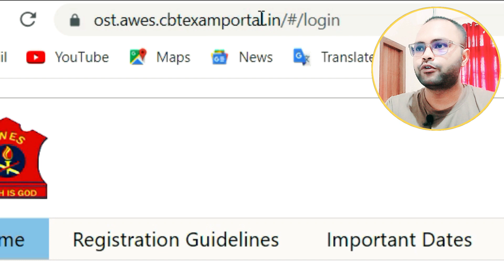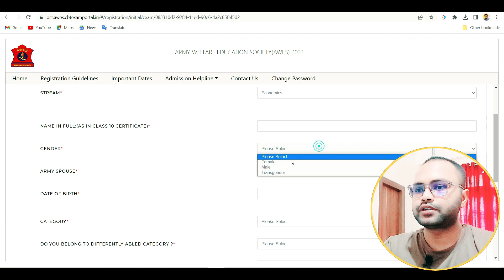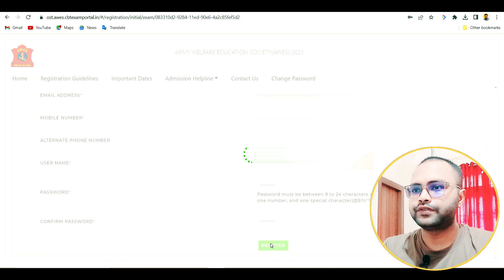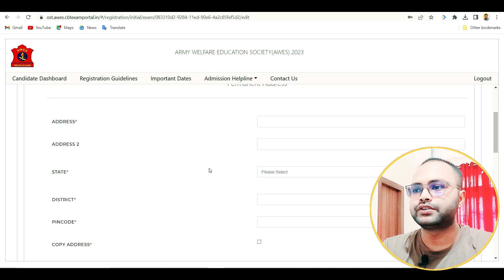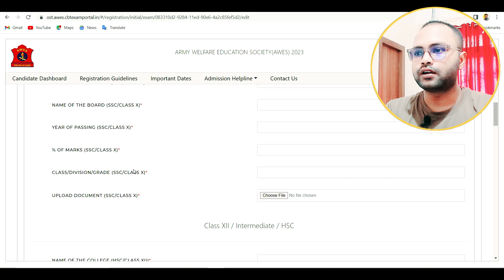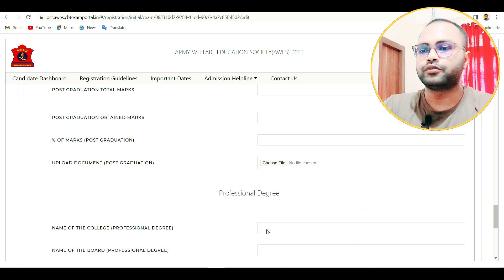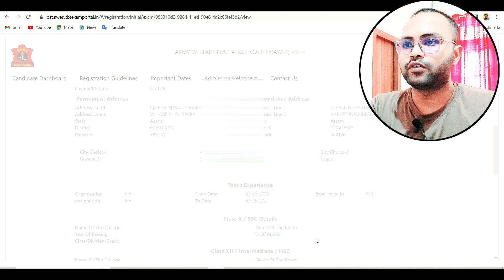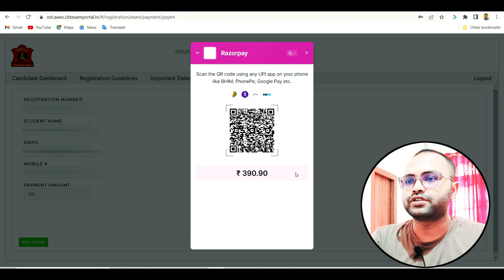Army Welfare Education Society Recruitment 2023 How to Apply Online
Army Welfare Education Society Recruitment 2023
Army Welfare Education Society Recruitment
Army Welfare Education Society PGT Recruitment 2023
Army Welfare Education Society TGT Recruitment 2023
Army Welfare Education Society PRT Recruitment 2023
How to Apply Army Welfare Education Society Recruitment 2023